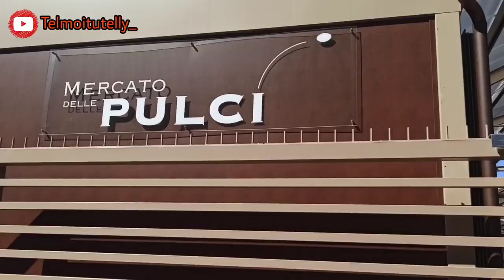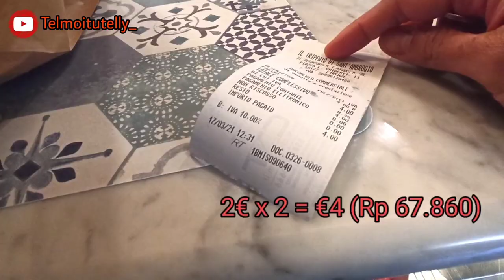Pasar Sant'Ambrogio (Mercato Sant'Ambrogio di Firenze) | Sambil liat cara orang italia minum kopi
Di sini gw tunjukin cara orang italia minum kopi, di pasar Sant'Ambrogio.
Pasar Sant'Ambrogio terletak di Piazza Annigoni Firenze. Di sekitaran itu bisa kira liat juga gimana cara ngumpulin sampah2 dr minyak bekas, panci bekas, dan brg elektronik yg sudah rusak.

Barang antik juga ada, di Mercato delle Pulci Firenze. Apa aja ada deh! Termasuk toko BALINESIA!!

Seru kaaann..
Yukkkk... kumpul sini ngopi di Pasar (Mercato) Sant'Ambrogio..